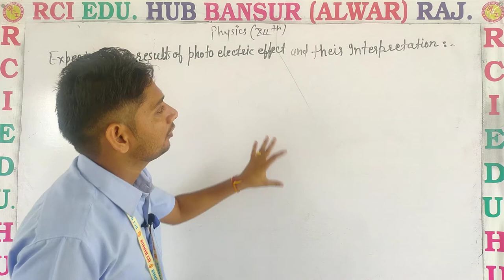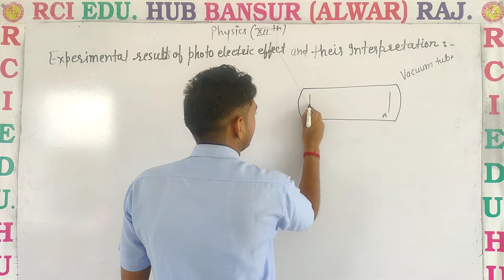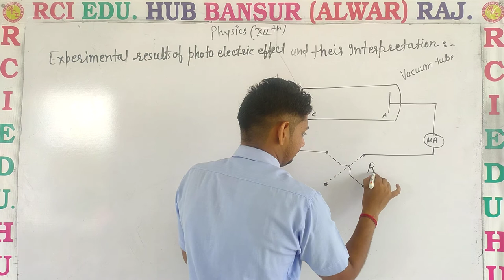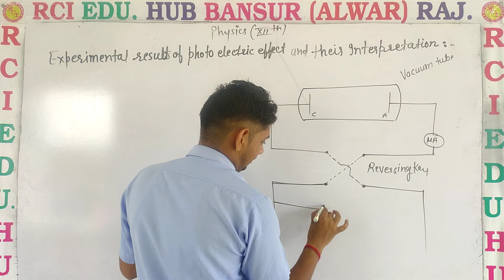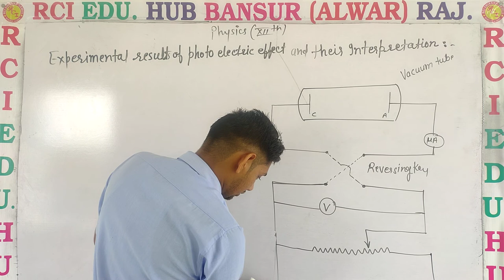experimental results of photo electric effect 1 ll Rci Edu. Hub Bansur Alwar Raj. ll BY SUNIL SIR